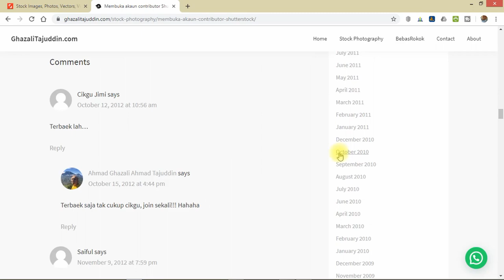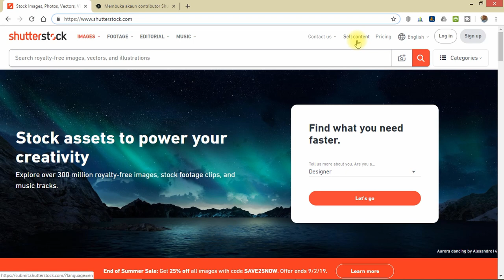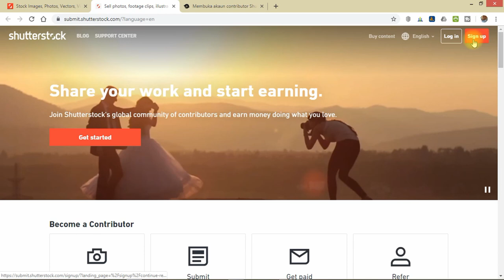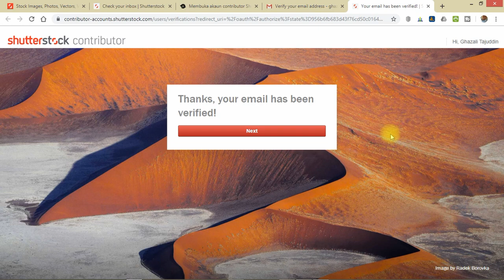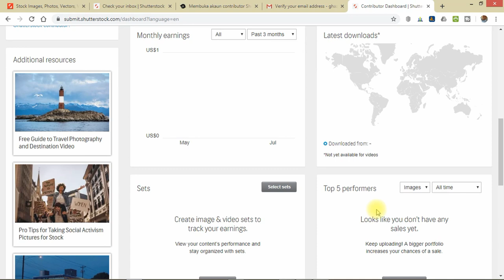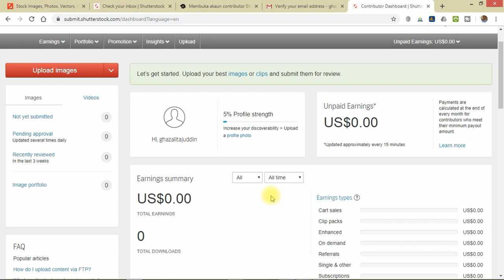Tutorial Membuka Akaun Contributor Shutterstock 2019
Tutorial cara-cara Membuka Akaun Contributor Shutterstock 2019.

Shutterstock.com adalah salah satu platform microstock yang membolehkan kita menjual media digital seperti foto, vector, video, illustrasi dan juga audio digital. Terdapat banyak lagi platform microstock diluar sana tetapi Shutterstock.com adalah antara yang paling aktif. Jom join shutterstock.com dan gunakan handphone anda untuk menjana pendapatan pasif! Sekarang makin mudah dan pantas!

0:30 Apakah Shutterstock.com?
1:22 Daftar Akaun Shutterstock.com
3:02 Verifikasi Email
4:04 Pendaftaran Berjaya
5:26 Perbandingan daftar contributor Shutterstock.com dahulu(2012) dan sekarang (2019)

Baca artikel terkini Membuka Akaun Contributor Shutterstock 2019 disini